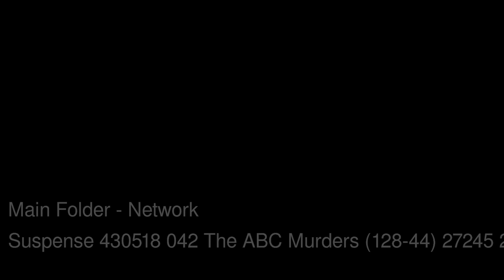Scott Lord Mystery: Suspense: Charles Laughton in Agatha Christie’s The ABC Murders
Charles Laughton and Elsa Lancaster in this radio broadcast of Agatha Christie’s The A B C Murders